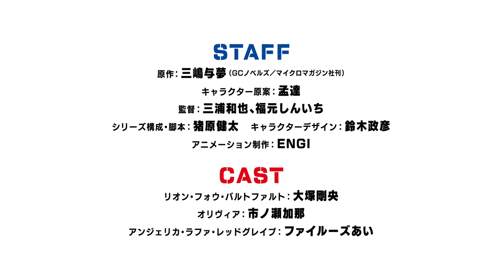TVアニメ「乙女ゲー世界はモブに厳しい世界です」PV第1弾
TVアニメ「乙女ゲー世界はモブに厳しい世界です」
TV anime series "Trapped in a Dating Sim:The World of Otome Games is Tough for Mobs"

ド外道主人公による下克上ファンタジー開幕！
2022年4月よりTVアニメ放送開始！

『モブからだって、成り上がってやる――。』

とある剣と魔法の“乙女ゲー”世界に転生した社会人・ リオン。
そこは超女尊男卑な世界で、例外はゲーム内で攻略対象だった王太子率いるイケメン軍団のみ。

しかし、虐げられ絶望するリオンにはある一つの武器があった。
それは前世で妹に無理矢理攻略させられていたこのゲームの「知識」。

モブとして田舎でのんびり過ごすことを目標にしていたリオンだったが、
ゲームの知識を使い、やりたい放題の女たちとイケメン軍団に図らずも反旗を翻してしまうのだった――。

【スタッフ】
原作：三嶋与夢(GCノベルズ／マイクロマガジン社刊)　キャラクター原案：孟達
監督：三浦和也、福元しんいち　シリーズ構成：猪原健太　キャラクターデザイン：鈴木政彦

【キャスト】
リオン・フォウ・バルトファルト：大塚剛央　オリヴィア：市ノ瀬加那
アンジェリカ・ラファ・レッドグレイブ：ファイルーズあい

©三嶋与夢／マイクロマガジン社／モブせか製作委員会
©Yomu Mishima/MICRO MAGAZINE/Trapped in a Dating Sim